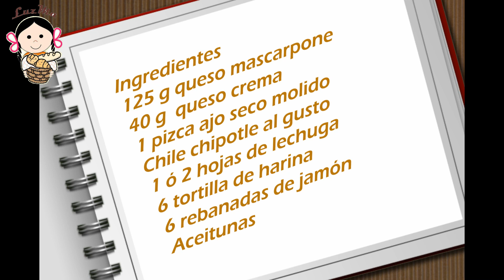Rollitos de jamón y pasta de quesos -Botana-RecetasdeLuzMa.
Cualquier día de estos queda muy bien servir estos ricos rollitos de jamón y pasta de quesos, son riquísimos y se hacen muy fácil!
Te pueden encantar.
Ingredientes
125 g queso mascarpone
40 g  queso crema
1 pizca ajo seco molido
Chile chipotle al gusto
1 ó 2 hojas de lechuga
6 tortilla de harina
6 rebanadas de jamón
Aceitunas